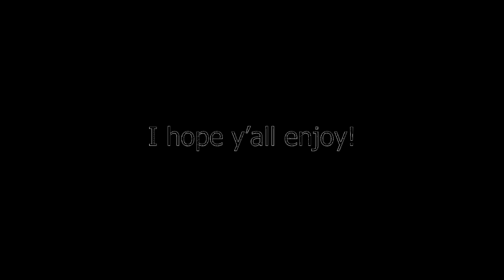teaming up against Ram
song is Slap! by Kuuro